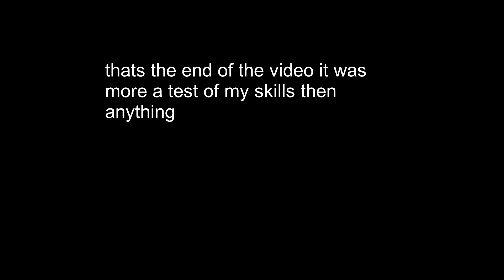darkest dungen edit test for fun you know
it helps alot

devil dogs is made by sabaton all rights to them